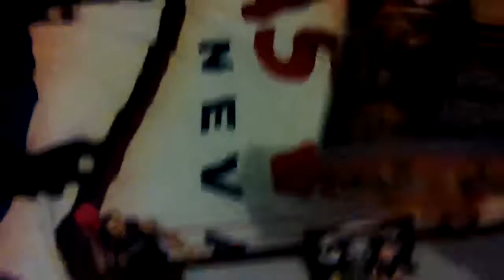My Bray Wyatt/The Fiend Figure Collection